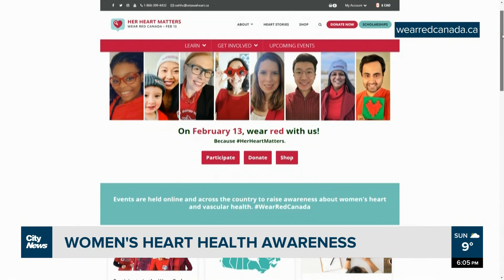Wear Red Canada: increasing awareness around women's heart health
Heart disease is the leading cause of death in women worldwide and the tricky thing is... not everyone knows how to spot it. Dr. Sandi Dumanski explains what symptoms to look for and how women can maintain good heart and vascular health.